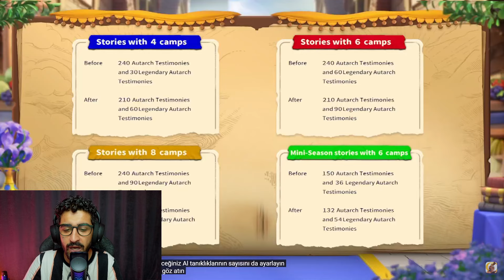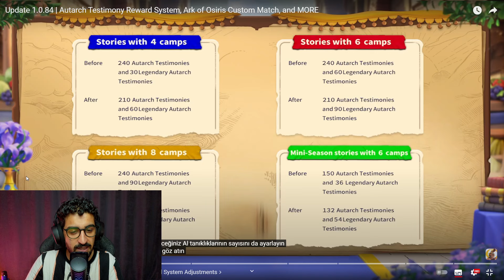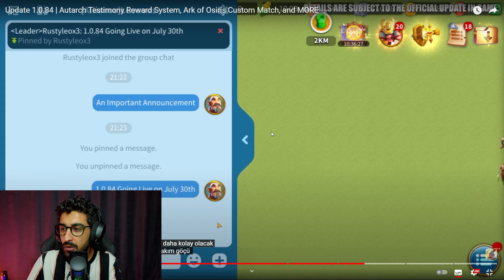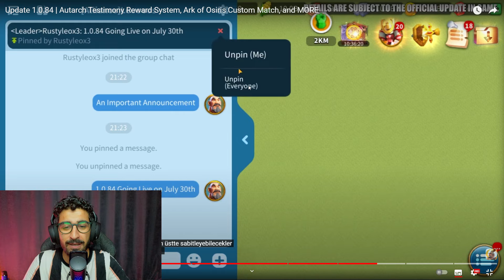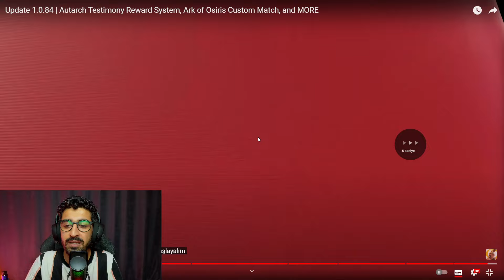1,0,84 heyecan verici güncellemesi Karşınızda - ark of osiris . olympia - kvk - Rise of Kingdoms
Bu videoda Rise of Kingdoms'ta (ROK) daha fazla bilgi almanın yollarını inceleyeceğim.

ayrıca kanalımda, eğlence, oyun, vlog, gelişim, teknoloji, gezi, komik, şarkılar, Türkçe, mobil oyunlar Brawl Stars, Far Cry, Valorant, Age of Empires, Stick Fight ve benzer oyunlar ve yayınlarımız olacak. Bazen güzel çekilişler yapıyoruz, hediye kartları veya bilgisayar ekipmanları gibi. Umarım birlikte iyi vakit geçiririz ve beğenirsiniz.

BABAKARO